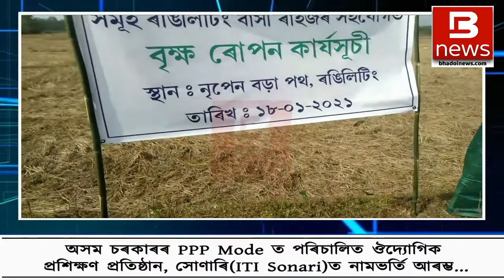ৰঙিলীটিঙত ১৯৮০ ত অসমৰ খিলঞ্জীয়াৰ বাবে ছহিদ হোৱা নৃপেন বড়াক সোঁৱৰণ ।।